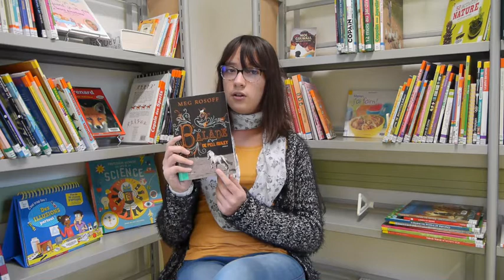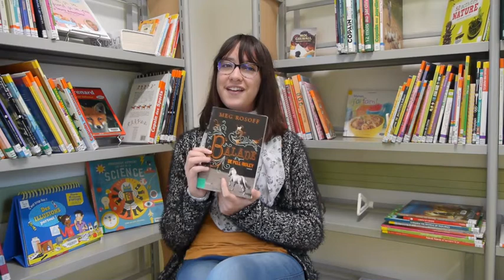La Promenade de Pell Ridley par Pauline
Pauline nous entraîne dans le monde des chevaux avec le livre " La Balade de Pell Ridley" aux éditions Albin Michel.
Ce livre est disponible dans les bibliothèques du Pays de Pouzauges.